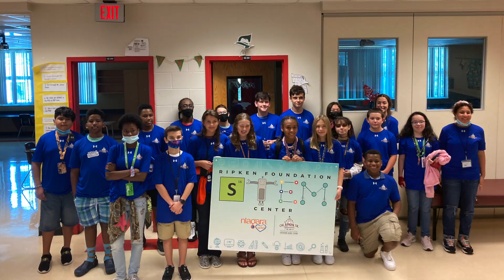Super Sunday Episode 15: STEM Labs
This week Superintendent Kornegay shares how a few Lake County Schools are a grateful recipient of brand new STEM Labs and more!